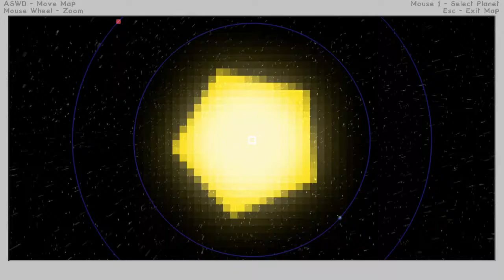Minecraft - Ars Magician # :8 ESSENCE DYEEES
YEAAAAAAAAAAAHHHHH